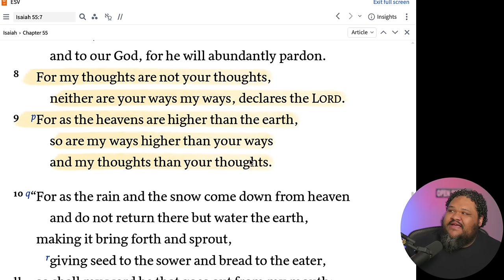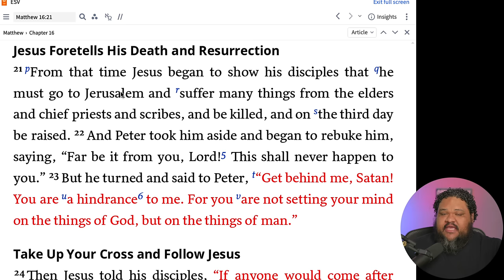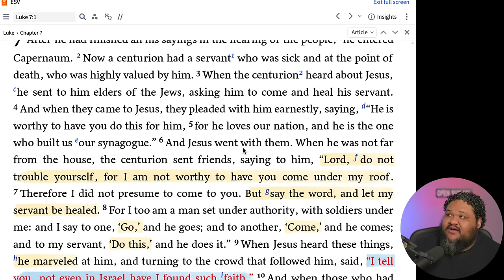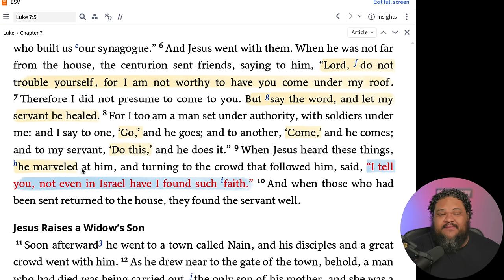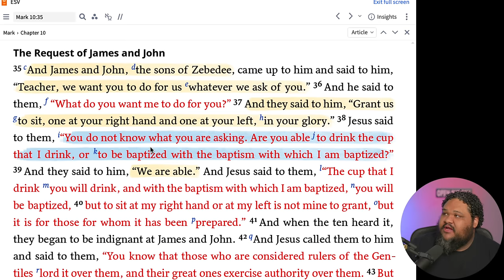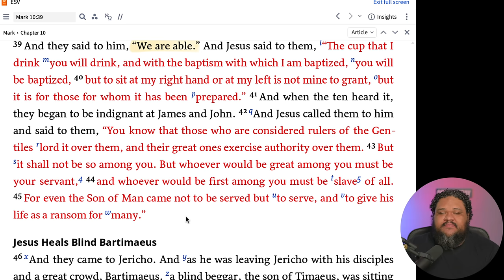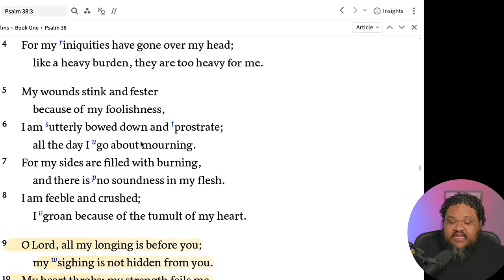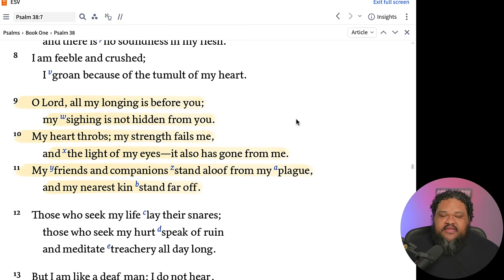WOW.... THE CHOSEN SEASON 4 EPISODE 4 OVERVIEW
The Chosen Season 4 episode 4 is INSANE! So many amazing moments we've been waiting for!